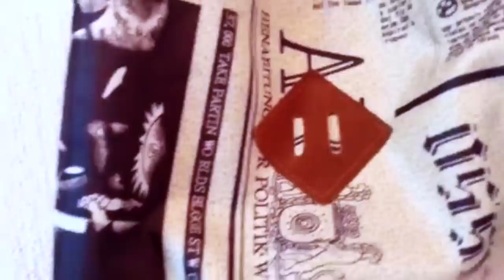PEINADO RELAJADO + HAUL ☎ - MyStyleCB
Hola que tal, aqui les traigo un peinado que para ahora que es momento de ir a la playa, albercas etc, quedaría super padre, ya que es un poco despeinado & relajado. espero que les guste.

Bienvenido a MyStyleCB, moda para hombres, peinados, DIY's, tutoriales, tips, consejos, ideas y más!

Mi Twitter: @chocheelblog
Mi Instagram: @chochespears